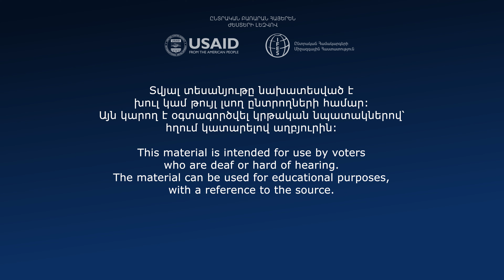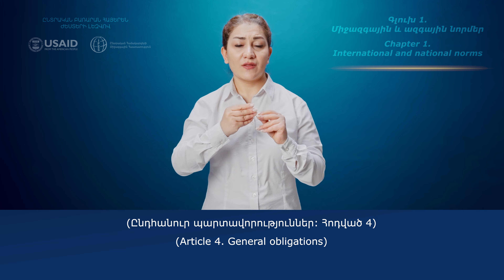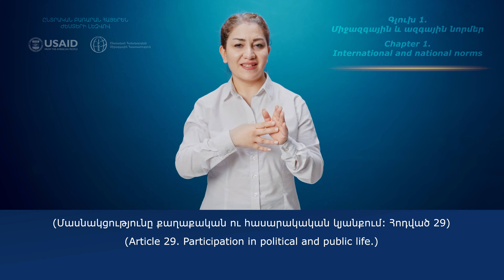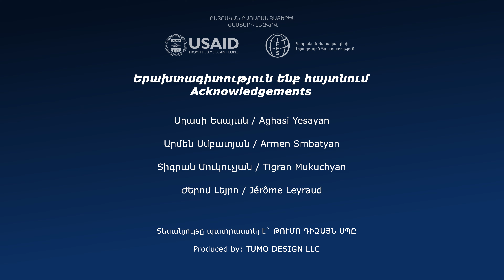Electoral Sign Language Lexicon: Chapter 1 International and National Norms